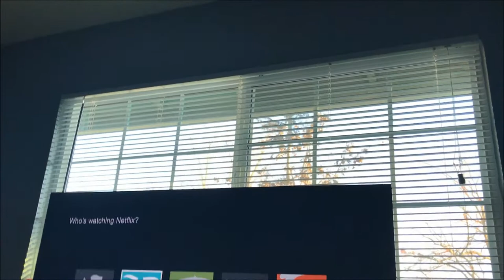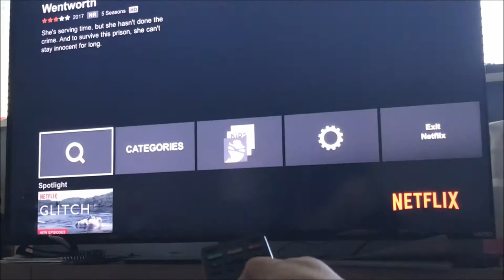Leito Vloguea - Diciembre 15 y 16, 2017 - Nosotros Los Chilos